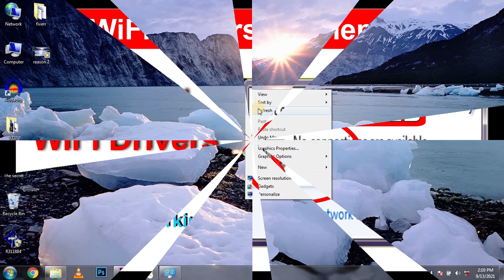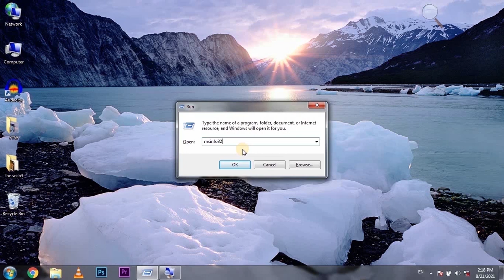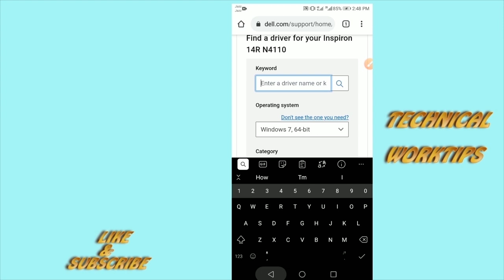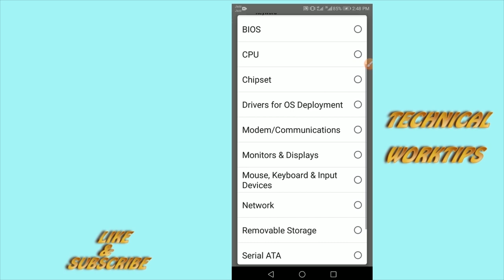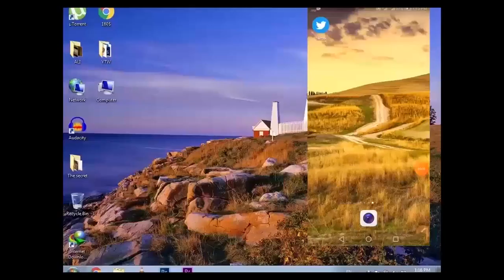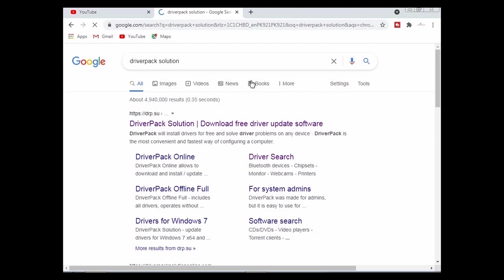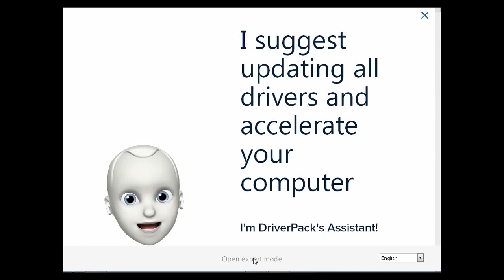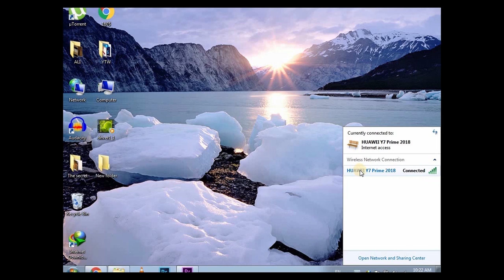How to Download WiFi Drivers for Windows 7/10/11 || Fixed WiFi Drivers problem 100%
Hi friends,
 In this video tutorial i can show you how to download and install wifi drivers in windows 10/8/7 . In this video I can download wifi drivers with two different methods 100% working able for all laptop/pc . First method is download wifi drivers without connecting internet from your laptop/pc but second method works when net connect in your laptop.

How to Download Wi Fi Driver Any Laptop Or Pc Simple method. Dwonload Any Laptops driver easy method. Free Dwonload Wi fi Drivers tricks. WiFi / Wireless Network Driver - Windows10/ 78, download wifi driver for windows 32 bit, 64 bit.

Covered your Question

wifi driver for windows 10,
wifi driver not working,
wifi driver for windows 8.1,
network adapter missing windows 10,
how to fix wireless adapter missing in windows 10,
how to fix wireless adapter missing in windows 7,
how to fix wifi adapter problem in windows 10,
windows 10 wifi adapter missing,wireless adapter disappeared windows 10,
wireless adapter not working windows 10,
how do i fix a missing wireless adapter,
wifi adapter has disappeared,
wifi adapter not showing in device manager,
wifi adaptor not showing in windows 10

0:00 - Intro
0:25 - Wifi drivers download then do not skip any step
1:00 - Method-1
2:50 - Download your driver by using Mobile
5:40 -Install drivers
6:33 -Method-2 (Connect Internet by using data cable)
7:45 -Download your drivers

Technical worktips